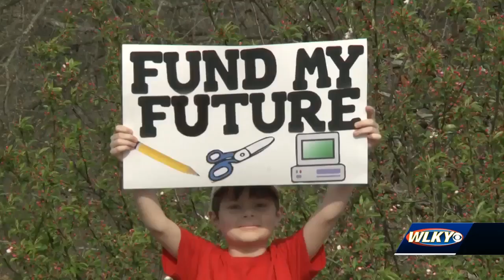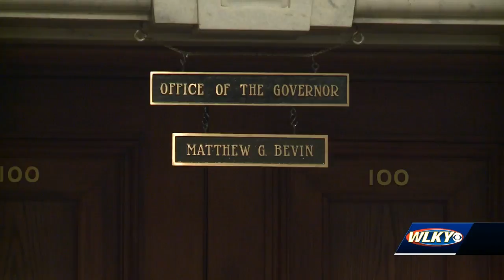Gov. Bevin apologizes for child sex abuse remarks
Gov. Bevin's apology comes after he claimed students were being sexually assaulted while teachers protested in Frankfort late last week.